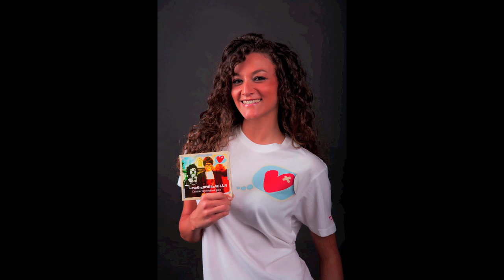MusicamanovellaTS.mov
presentazione della maglietta dei Musicamanovella !!!